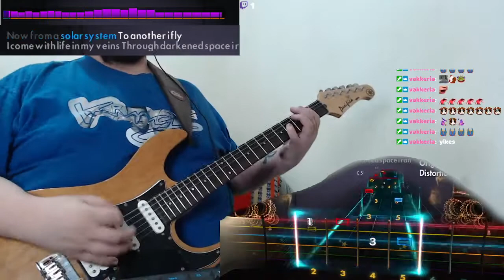Gojira - To Sirius (Guitar Cover) Rocksmith 2014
Leyendo canciones al azar en Rocksmith 2014